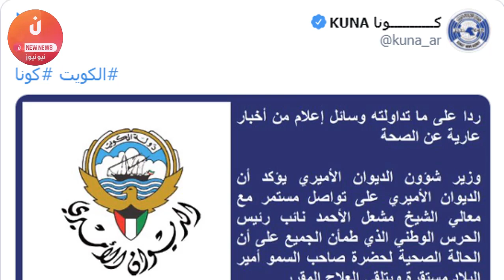عاااجل عاااجل ورد الان.. بيان عاجل من الكويت حول صحة أميرها صباح الأحمد الجابر الصباح !!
الكويت تنفي شائعات بوفاة أميرها وتؤكد استقرار صحته